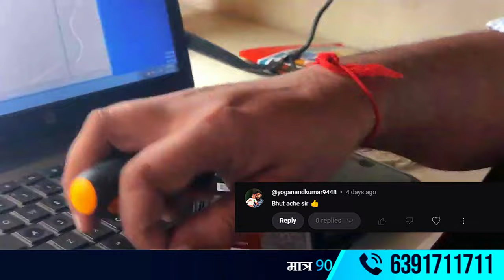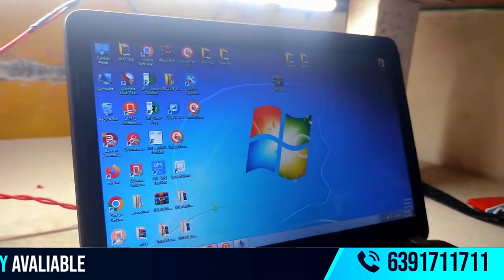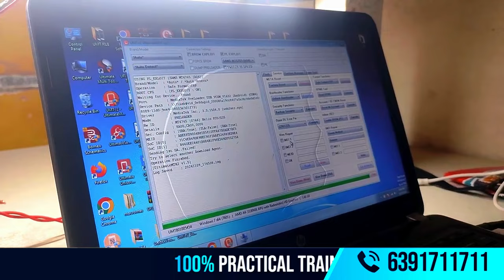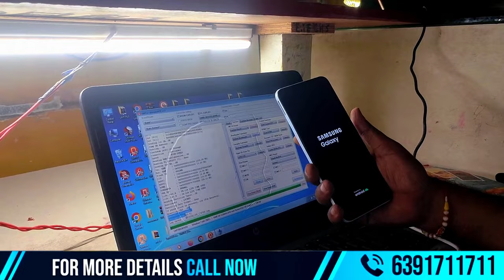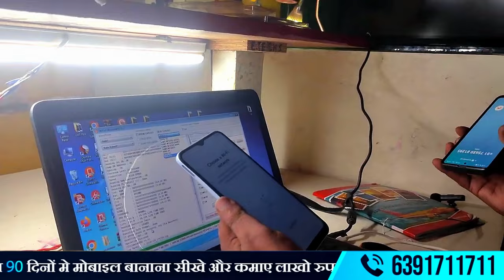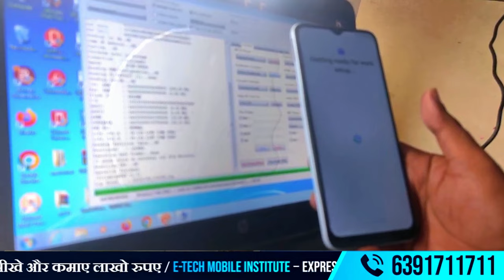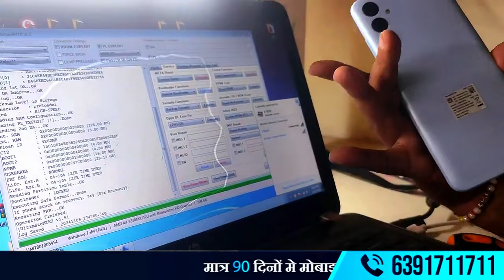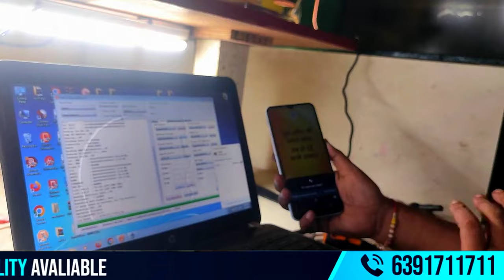Samsung A04 Unlock by unlock tool | जिसमें CPU MediaTek है। Up government Samsung phone unlock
🗺️ नमस्ते दोस्तों! इस वीडियो में हम आपको Samsung Galaxy A04 को अनलॉक करने की प्रक्रिया दिखा रहे हैं, जिसमें MediaTek CPU है। इस फोन को UnlockTool की मदद से अनलॉक करना आसान है। यदि आपके पास Samsung A04 है और वह लॉक है, तो इस वीडियो को पूरा देखें ताकि आप इसे आसानी से अनलॉक कर सकें।👈

      इस वीडियो में क्या सीखेंगे:-👈
⭐ Samsung Galaxy A04 अनलॉक करने का तरीका
⭐ Unlock Tool का सही उपयोग
⭐ MediaTek CPU वाले डिवाइसेज पर अनलॉक प्रक्रिया

🚀 Welcome to E-Tech Advanced Mobile Repairing Institute in Kanpur, the ultimate destination for anyone aspiring to excel in mobile repairing! Our program, led by Raghvendra Sir, who brings over 15 years of professional experience, is designed to equip students with the skills and confidence needed to succeed in the mobile repair industry.🚀
🌴🌴🌴Experienced Mentorship: Raghvendra Sir’s 15+ years in mobile repair means students gain insights from a true industry veteran.🌴🌴
🌴🌴Practical Learning Approach: With 75% of the course dedicated to live, hands-on practical sessions, students get the chance to learn through real-world experience, making them job-ready from day one.🌴🌴
👉Focused Theory Sessions: Only 15% theory, covering core concepts essential for understanding repair techniques without overwhelming academic content.
Latest Repairing Techniques: Stay updated with cutting-edge tools and methodologies used in the industry.👈
Whether you’re a beginner or looking to advance your skills, our institute’s balanced approach
✅Accommodation Available
✅Technical Support
✅ISO Certified Institute
✅Lifetime Support

                                                          ✍️✍️ ✍️more than Queries ✍️✍️✍️
👉Samsung FRP Bypass
👉Samsung Battery Replacement Tutorial
👉Samsung Pattern Lock Removal
👉UMT Dongle Guide
👉Samsung FRP Unlock
👉Samsung Battery Repair
👉Samsung Lock Screen Bypass
👉UMT Dongle Samsung Unlock
                                                                                        🔥 🔥 🔥 DEMO CLASS VIDEO 📹 🔥 🔥 🔥
                  👇👇👇👇👇👇👇PREVIEW HOT VIDEO 👇👇👇👇👇👇👇👇
00:00 Introductions of video
01:02 Samsung  are video 📹
02:47 connection  of Port PC
03:53 according to CPU chip set
10:11 remove the password and pattern and updated
12:50 diagnostic of mobile phone on the
14:17 Samsung A07 password are break down 👇
Samsung FRP and Pattern Unlock
Samsung Battery Change Steps
UMT Dongle for Samsung Repair
How to Unlock Samsung Pattern
Samsung FRP Reset
UMT Dongle FRP Unlock
Samsung Pattern Lock Bypass
Samsung Battery Replacement Guide
Samsung FRP UMT Tool Tutorial
Samsung Lock Removal with UMT